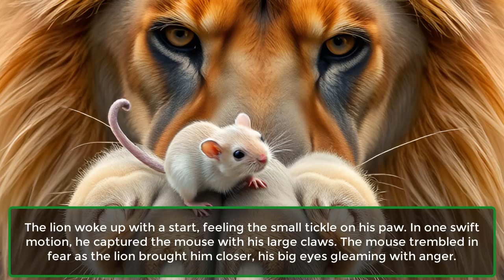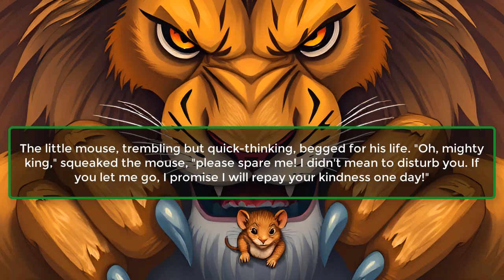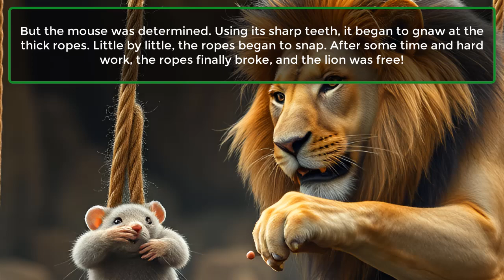The Lion and the Mouse | Classic Fairy Tale for Kids | Animated Moral Story in HD | Animal Kingdom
Welcome to our enchanting retelling of the timeless classic, The Lion and the Mouse. This beloved fable teaches children the values of kindness, friendship, and how even the smallest act of compassion can lead to big rewards. Watch as the mighty lion, king of the jungle, learns a valuable lesson when a tiny mouse comes to his rescue in an unexpected turn of events.

In this beautifully animated story, we explore the powerful message that no act of kindness, no matter how small, is ever wasted. The vibrant visuals, charming characters, and captivating narration will keep your little ones engaged and entertained while also instilling important life lessons. The story begins with a mighty lion who captures a small, timid mouse. Despite the mouse's pleas for mercy, the lion lets him go, not realizing that one day, the mouse will return the favor in a way he never imagined.

When the lion is caught in a hunter's net, it is the same little mouse who gnaws through the ropes, freeing him and proving that even the smallest creatures can have the biggest hearts. The story of The Lion and the Mouse demonstrates that kindness and friendship transcend size and strength, making it a wonderful tale for children to learn from.

This fairy tale is perfect for bedtime, playtime, or any moment when your kids need an exciting and uplifting story. Whether you're looking for a way to teach your children about the importance of helping others, or simply want to entertain them with a heartwarming adventure, this video is a must-watch.

Key Themes Covered:

Kindness: The lion shows mercy to the mouse, and in return, the mouse saves the lion. This teaches children that kindness is always rewarded in some form.
Friendship: This story illustrates that friendships can form between unlikely pairs and that true friends are there for each other no matter what.
Courage: The tiny mouse bravely faces the dangerous task of saving the lion, showing kids that courage comes from the heart, not size.
Gratitude: The lion learns to be grateful for the mouse’s help, emphasizing the value of appreciation and thankfulness in friendships.
Perfect for children of all ages, this classic fairy tale provides not only entertainment but also valuable life lessons. Our animated version brings the tale to life with colorful characters and detailed 3D animations that will capture the imaginations of young viewers.

Additional Information:

Ideal Viewing Age: This video is perfect for kids aged 3-8 but can be enjoyed by the whole family.
Educational Value: Promotes important values such as empathy, teamwork, and perseverance.
Run Time: Approximately 5 minutes, making it the perfect length for bedtime stories or a quick learning break.
We specialize in creating beautiful, engaging, and educational content for children. From classic fairy tales like The Lion and the Mouse to modern-day moral stories, we provide high-quality, family-friendly videos that help kids grow emotionally and intellectually.

We hope this story inspires you and your little ones to always show kindness, appreciate friendship, and believe in the power of helping others.